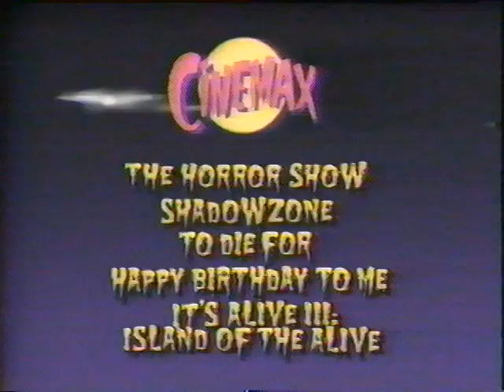Opening to Lethal Weapon 2 on Cinemax (September 1990)